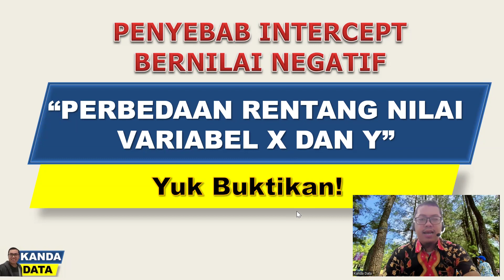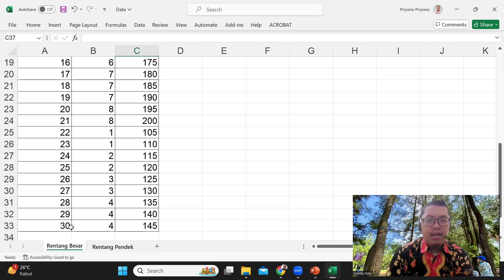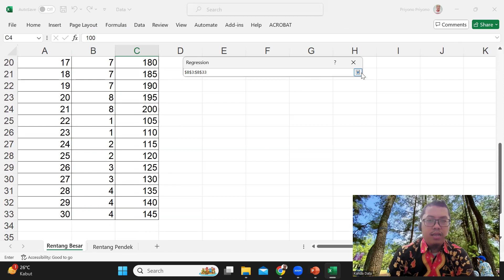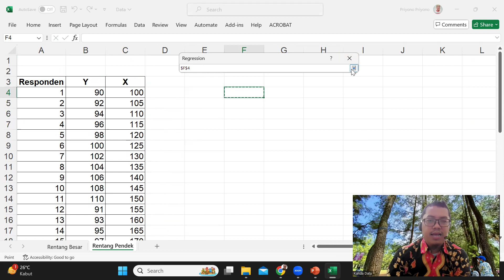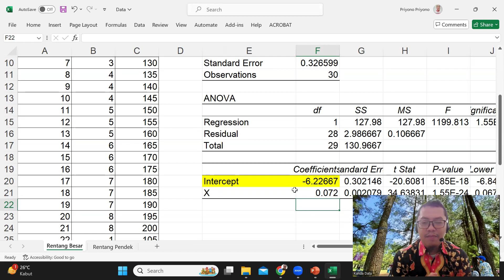Penyebab intercept bernilai negatif | perbedaan rentang nilai variabel X dan Y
Salah satu penyebab intercept negatif katanya karena ada perbedaan rentang nilai variabel yang tinggi. Apakah ini benar? Yuk simak penjelasan lengkapnya dalam video.